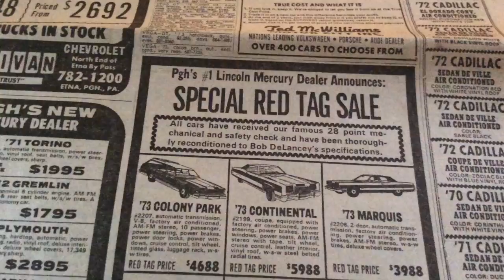Original 1970 s advertisement for America classic car cars muscle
Neat old advertisement